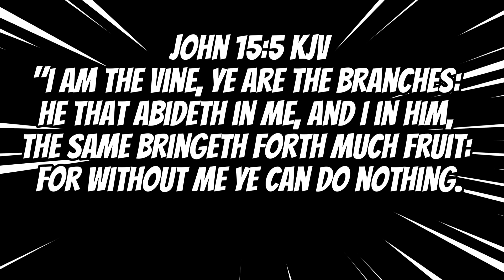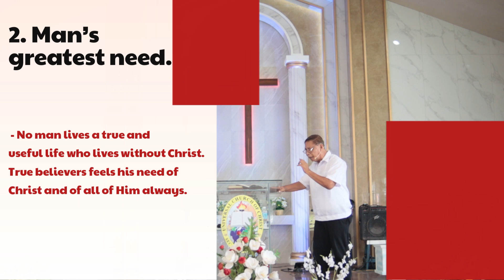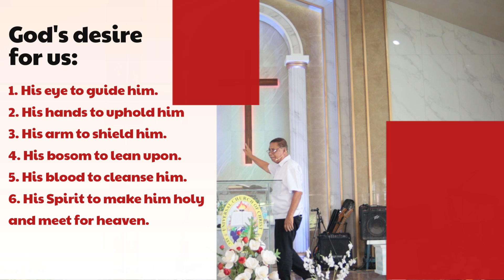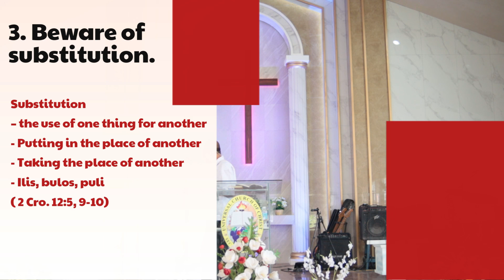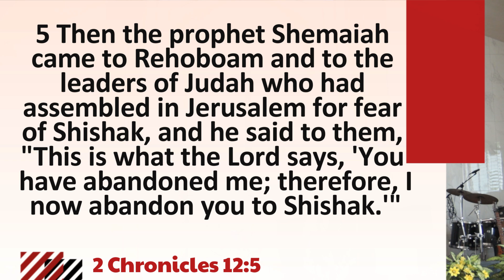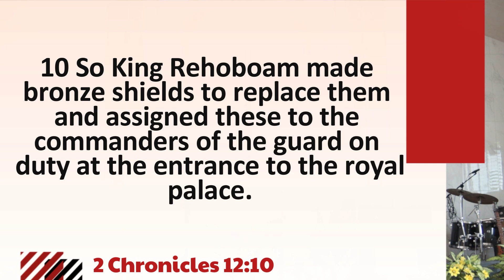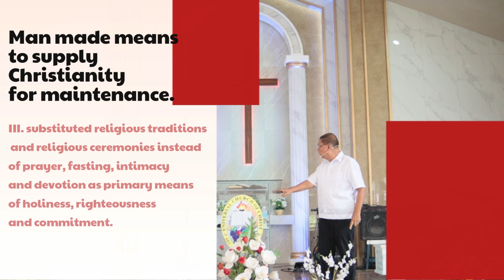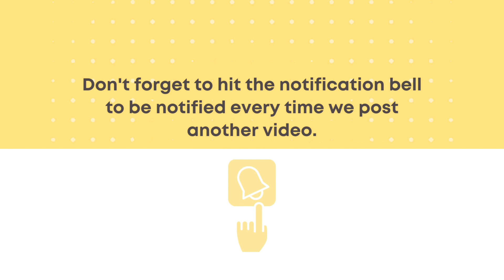"NOTHING" - a life without Christ (John 15:5 KJV)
Nothing, is a term used to refer to the absence or lack of anything, substance, existence, or activity. It denotes the state or condition of there being absolutely nothing present or occurring. It represents the complete emptiness or void wherein no thing or concept exists.
Jesus says, “Apart from me you can do nothing.” So we really are paralyzed, we lack something. Without Christ, we are capable of no Christ-exalting good.